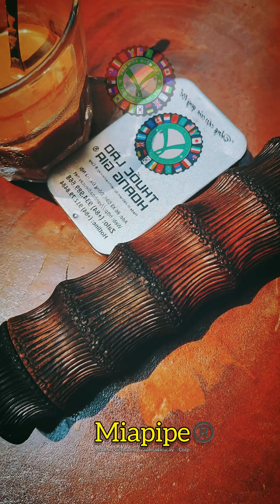Comming soon...MIApipe®️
‼️ SiêuHot: Monsterpipe+ Miapipe®️ sắp xuất hiện nhân dịp đại lễ 30/4, 1/5. Kính mời quý lào sĩ ghé thăm VHĐC®️ để trải nghiệm trực tiếp siêu phẩm

👉Xem hết 59 mẫu, hãy chọn lấy một tri nhân
👉Đáng để thưởng thức và trải nghiệm!
Mời các bạn ghé thăm hệ thống Showroom VHĐC® Coffee:
+ 95 Nhất Chi Mai, P13, Tân Bình, HCM
+ 79 Đặng Xuân Bảng, Hoàng Mai, Hà Nội
+ 34b Lý Tự Trọng,P Hòa Lạc,TP Móng Cái
+ 288 tổ 8 khu 9B, đường Vạ Cháy, phường Bãi Cháy, Tp Hạ Long (khu biệt thự sân vườn)
+ 38 Chu Danh Tề, P.Xương Giang, Tp Bắc Giang